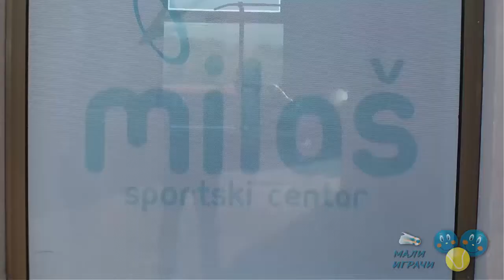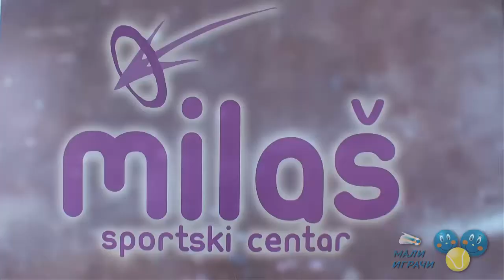Trening u Teniskoj akademiji Milaš, 11.10.2017.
Желели смо да сазнамо како је Јовани протекла ова година у ТА Милаш и како она види ових годину дана. Зато смо у среду 11. октобра 2017. године посетили Тениску академију Милаш у Новој Пазови и снимили доста лепих слика и видео-записа.
Погледајте и како су тренирали остали полазници академије тог октобарског јутра.